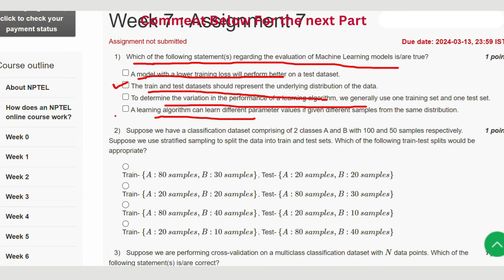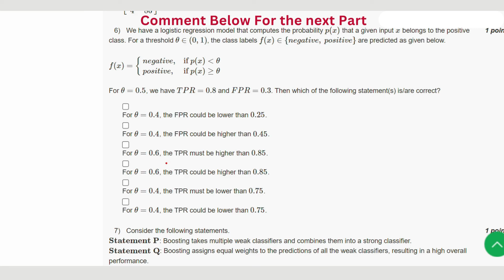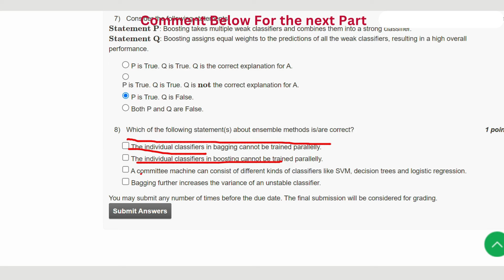Introduction to Machine Learning Week 7 IIT Madras || NPTEL ANSWERS 2024 nptel nptel2024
ABOUT THE COURSE : "Introduction to Machine Learning - IIT Madras"
🚀 Welcome to the exciting world of Machine Learning! 🤖 In this comprehensive "Introduction to Machine Learning" video, we'll break down the complexities of AI and guide you through the fundamentals. Whether you're a curious enthusiast or someone looking to start a career in this rapidly evolving field, this video is your gateway to understanding the core concepts of Machine Learning.

🔍 What is Machine Learning, and how does it differ from traditional programming? 🧠 How do algorithms learn from data, make predictions, and continuously improve their performance? 📊 Join us as we unravel these questions and more, providing real-world examples and demystifying the terminology along the way.

🔧 Whether you're interested in supervised learning, unsupervised learning, or reinforcement learning, we've got you covered. We'll also explore popular ML algorithms, applications across various industries, and share resources to help you take your first steps in this exciting journey.

🎓 No prior experience in Machine Learning is required! This video is designed for beginners, so grab your notepad, buckle up, and let's embark on this educational adventure together. Let's dive into the world of Machine Learning and unlock the potential of artificial intelligence! 🌐🔍✨